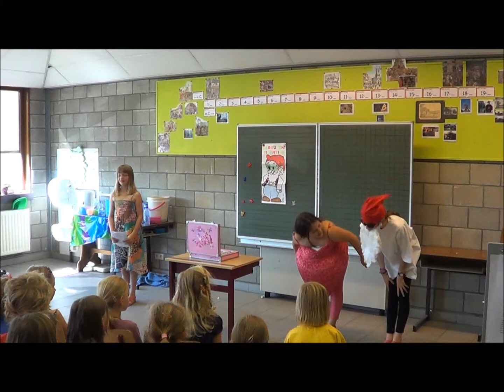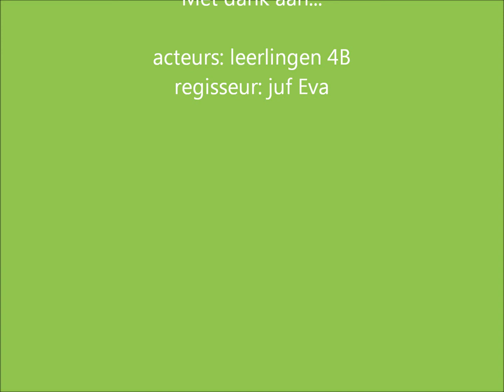Kaboutershow 4B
De leerlingen van het 4de leerjaar B van GBS De Waterleest Eppegem hielden op dinsdag 24 juni 2014 een heuse kaboutershow voor de derde kleuterklas en het eerste leerjaar.